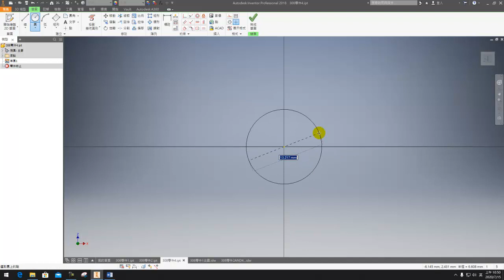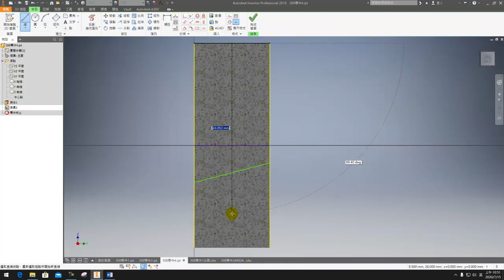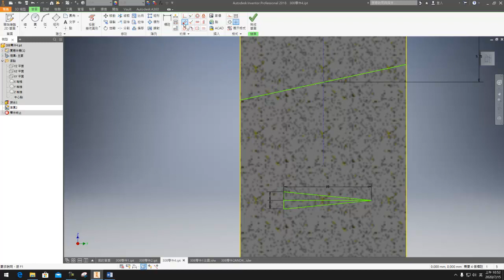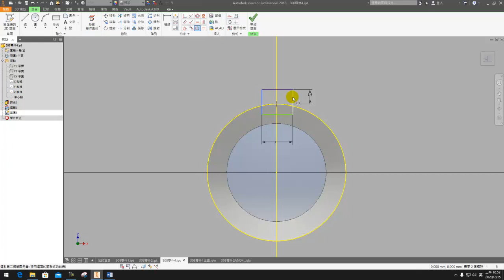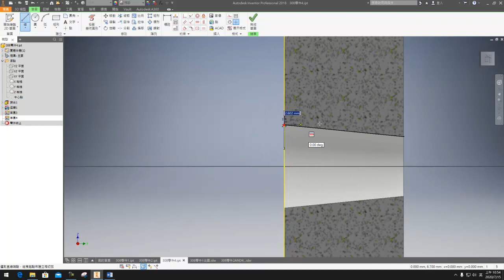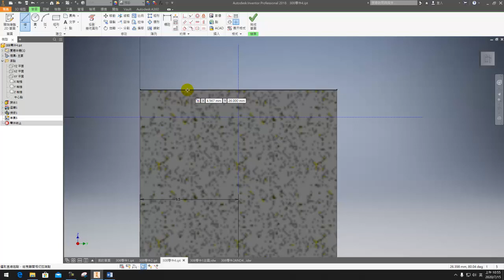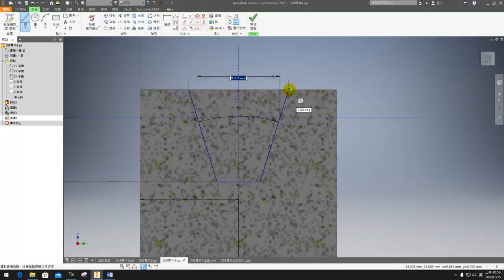【2D丙】308｜建模｜Part.3｜零件4｜小型沖壓機｜解說版｜搶傳版｜20800-990308｜Inventor 2018｜從零開始｜Tutorial : beginners｜2020年錄製